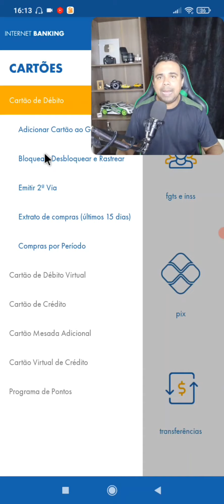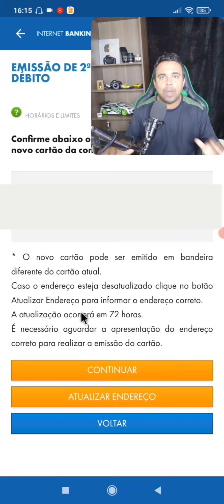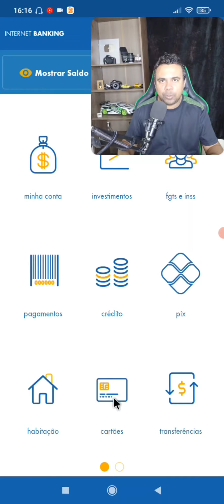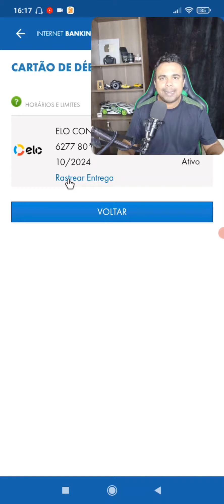CAIXA COMO PEDIR 2ª VIA DO CARTÃO TROCAR ENDEREÇO E RASTREAR PELO APLICATIVO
Como solicitar cartão da caixa pelo aplicativo e como trocar o endereço e como desbloquear o cartão da caixa neste vídeo trago uma coletânea de como pedir trocar e receber cartão caixa